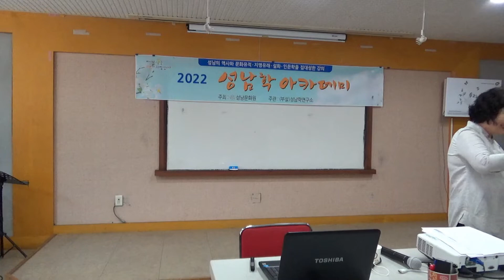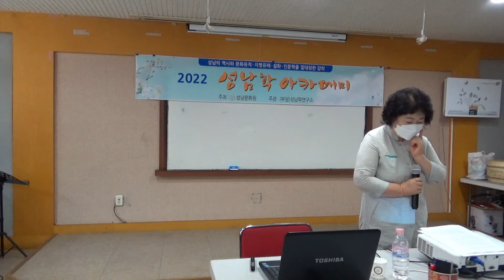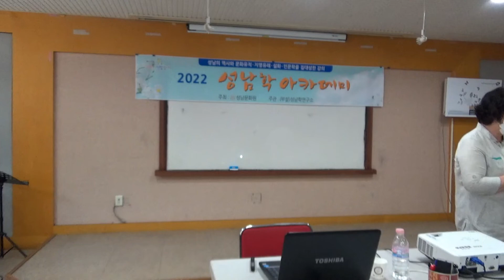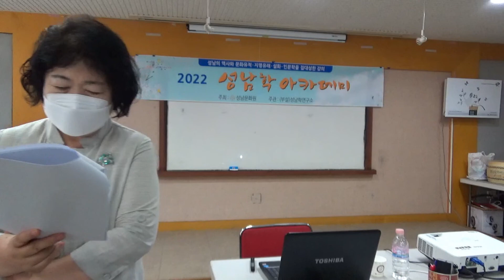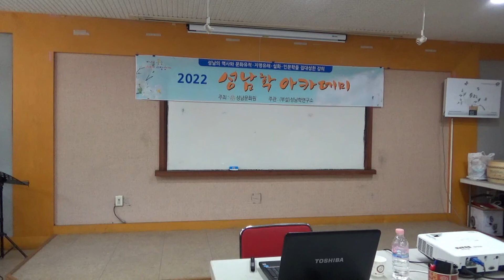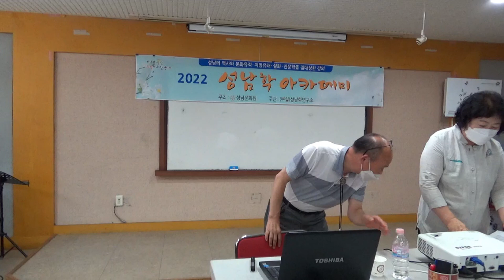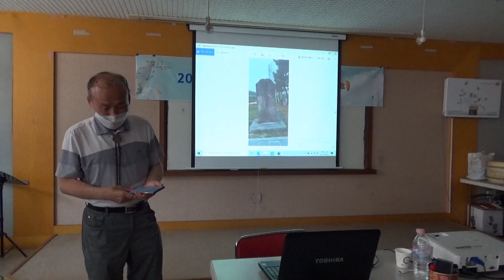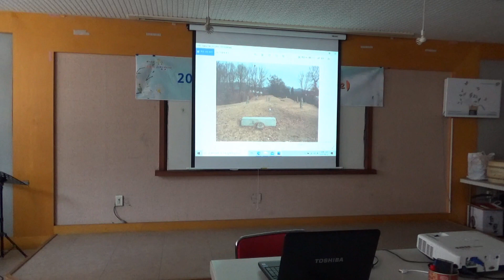성남학아카데미 성남시 향토문화재 특강4회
강사: 최명숙
제목: 향토문화제 제5호 경헌 조몽정의 효행
일시: 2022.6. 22.(수) 오후 2시~
장소: 성남문화원